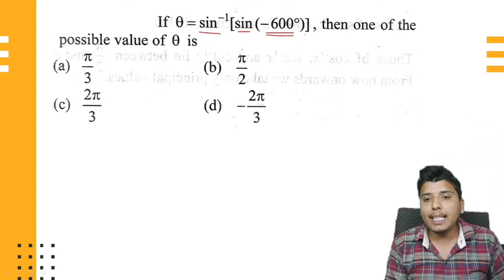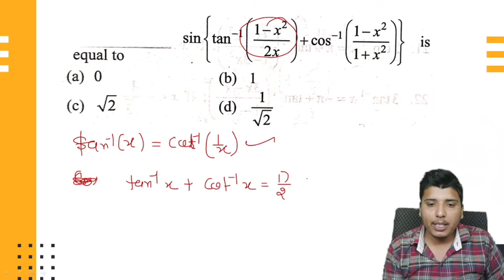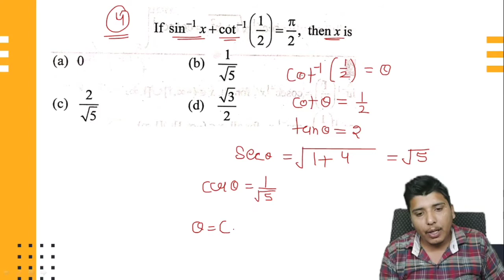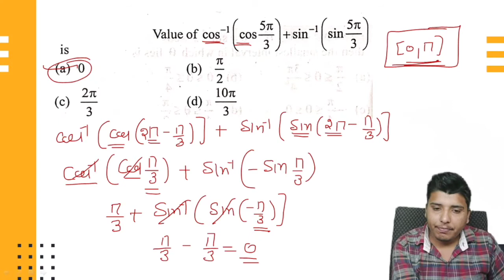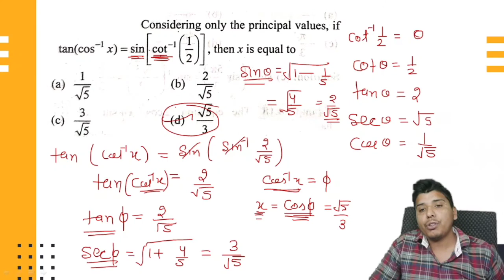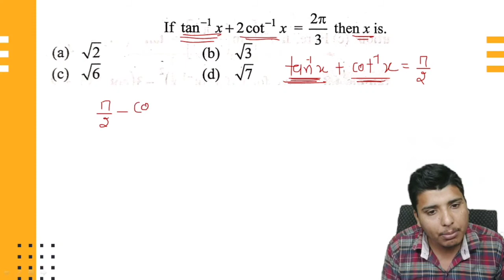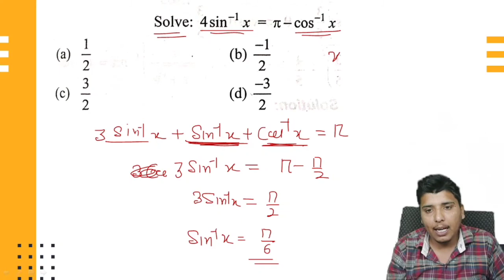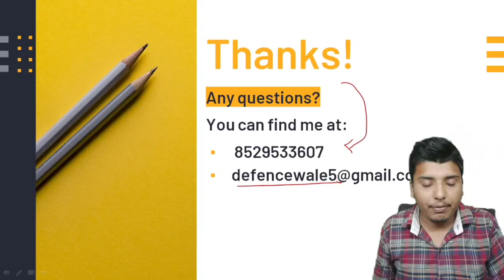INVERSE TRIGONOMETRY CONCEPT PART-2 || NDA TRIGONOMETRY || AIRFORCE || NAVY || @DefenceWale ​